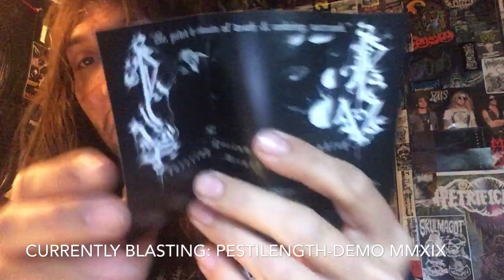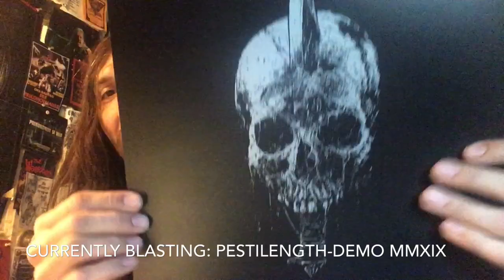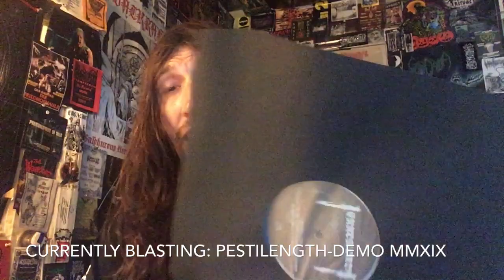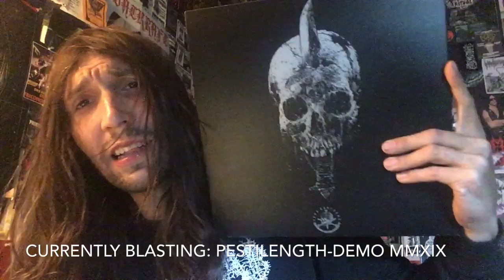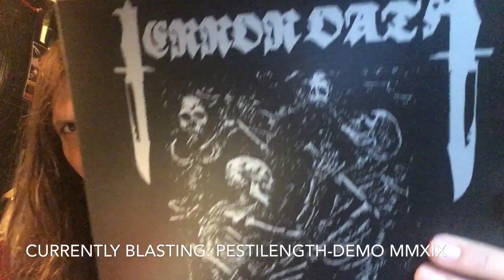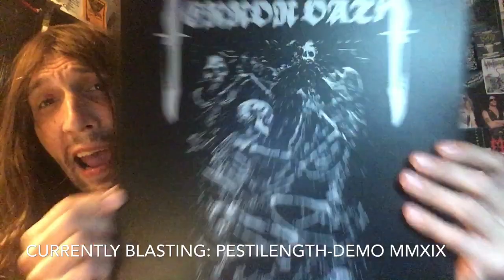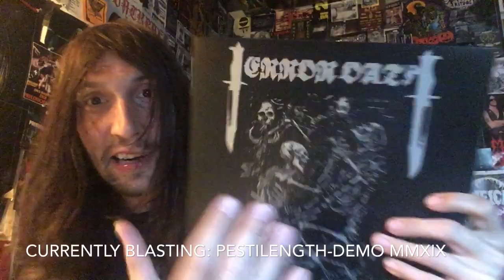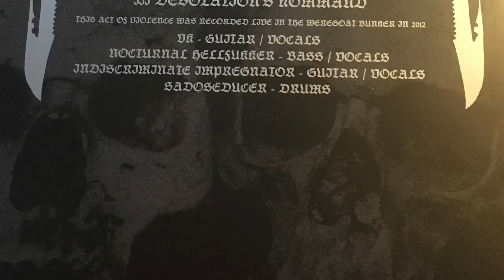Vital Vinyl Vlog: Terror Oath-S/T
Hails to,”John Randall” down in Hell... aka Tampa For making today is video possible!! Thanks so much as well to everyone reading or just watching my videos, it really means a lot to me.
Now, available on vinyl comes one of my favorite demos I never got my hands on in cassette format through a limited,”Vault Of Dried Bones” run.. now available on vinyl through,”Iron Bonehead Productions” Comes an International Gathering of some of the best names in the extreme music underground hailing from The pacific northwest as well as New Zealand... ,”Terror Oath-S/T” Was recorded live at the Weregoat’s Dungeon back in 2012! Then released on cassette in 2014 so I figured I would never get my hands on this beast ...until recently.. Also I never figured this would be available on the vinyl so that alone just puts a smile on my face I love how raw and savage this is!!
All we can really do is keep our fingers crossed for more material from these maniacs as if I posted every band these guys played in the past and present , The list would be as long as this description just know if you’re a fan of,”WAR METAL/BESTIAL BLACK DEATH” this slab of chaos is essential to your collection and ears in general!!
This probably will not be around forever as the original was limited to 200 copies, and this vinyl re-issue has 250 black copies as well as 250silver copies so get on this MONSTER that is,”TERROR OATH!!”